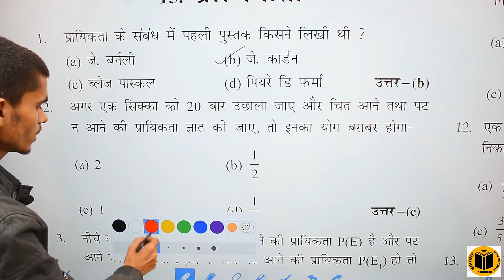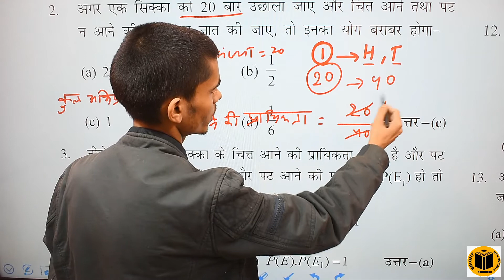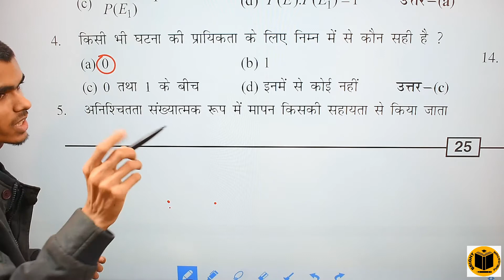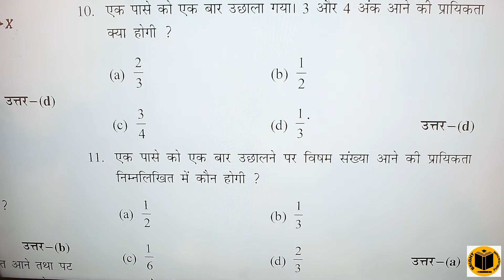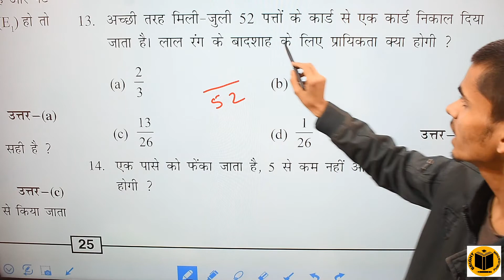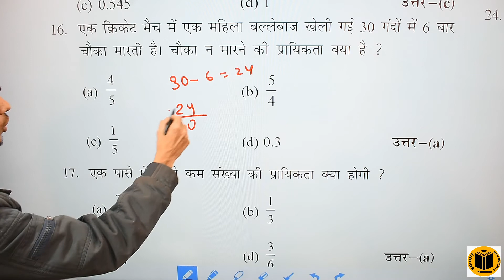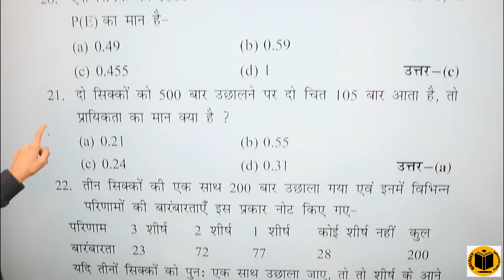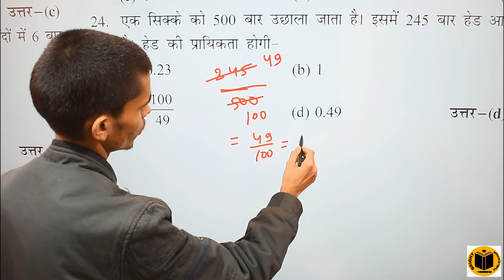9th Maths पाठ 15 प्रायिकता